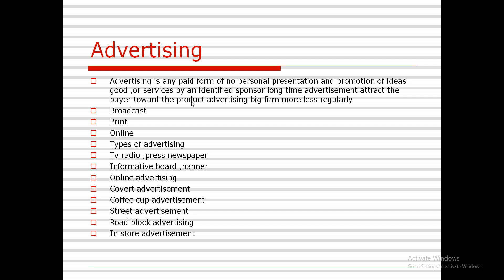promotion mix objectives